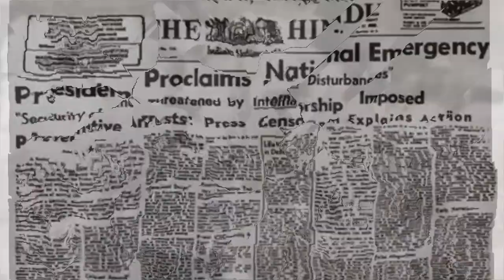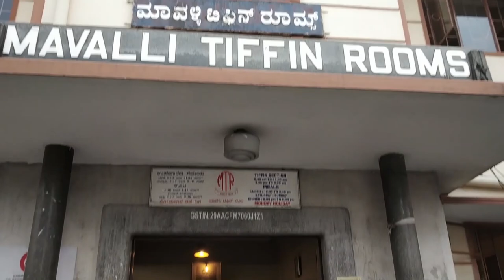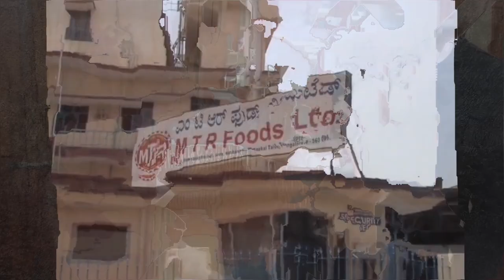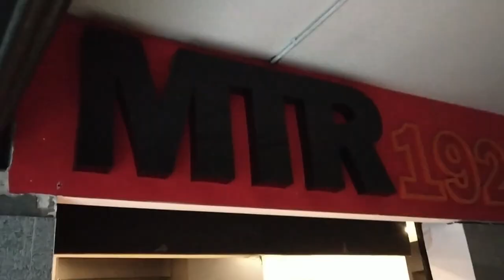Eating a 100 Year Old Masala Dosa | 3 Business Strategies They Used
MTR  is an Indian brand that has been able to thrive for more than a 100 years. In this video I breakdown the strategies that they used to acheive this sucess

Timestamps:
00:00-00:45 Introduction
1:00 Strategy 1 Re-Invent
3:24 Strategy 2 Packaged Food
4:46 Strategy 3 Goodwill/Branding
6:17 My experiance At the restaurant :)